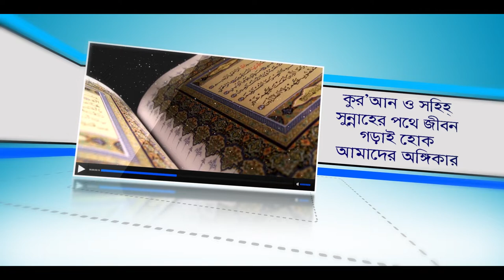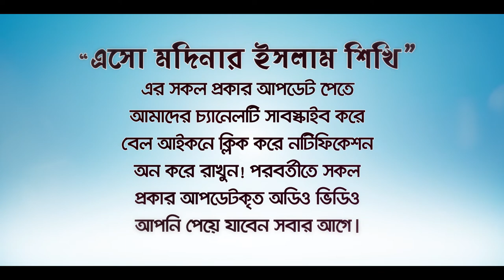রমযান মাসে স্বামী-স্ত্রী সহবাস হারাম না হালাল? BANGLA WAZ LECTURE By Rafiq Bin Lokman Madani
রমযান মাসে স্বামী-স্ত্রী সহবাস হারাম না হালাল?  Is intercourse between husband and wife haram or halal in the month of Ramadan?